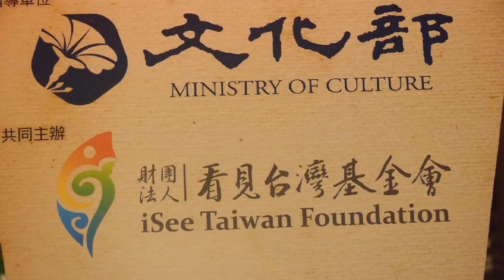GH2 un-hacked 14-140MM AF FACE DETECT TEST 2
gh2 un-hacked 14-140mm